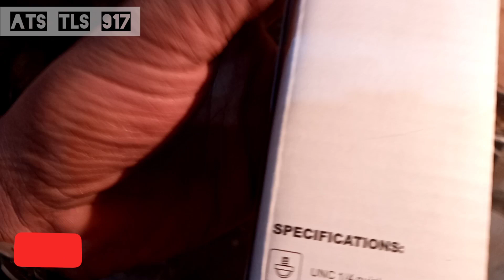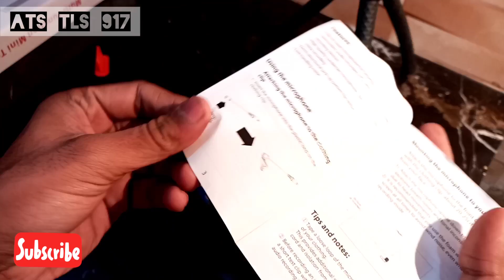Clip Microphone BOYA by - M1 For Pc , DSLR And Smart Phone - Best For Youtube ATS_TLS_917 VLOG 2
Clip Microphone BOYA by - M1 For Pc, DSLR And Smart Phone -Best For Youtube